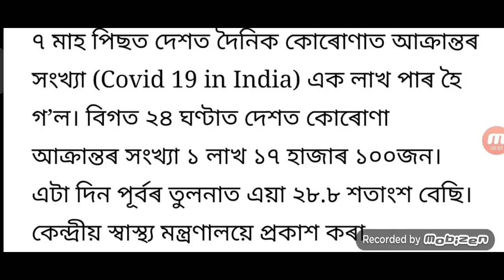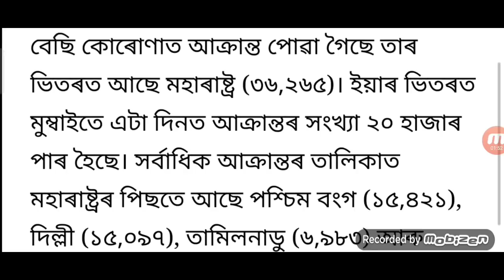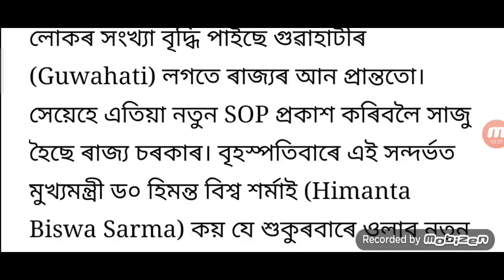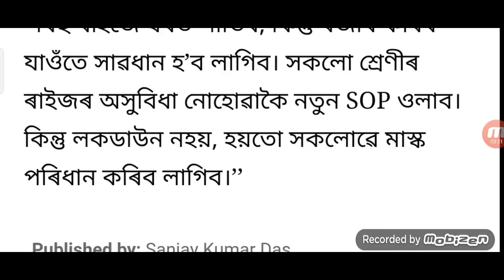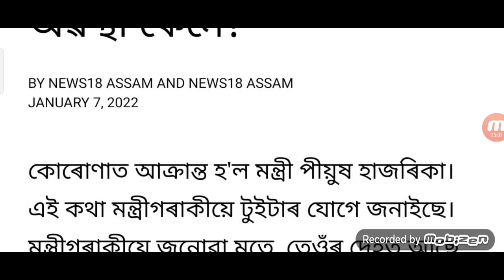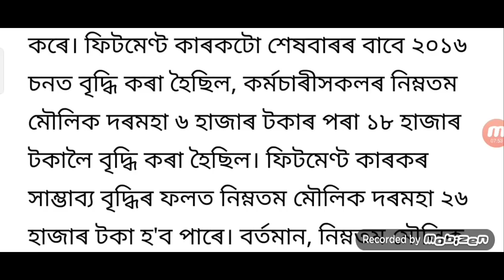18 Days Lockdown Final Assam / Release New SOP Bihu Full Closed /School Closed /Employees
18 Days Lockdown Final Assam / Release New SOP Bihu Full Closed /School Closed /Employees